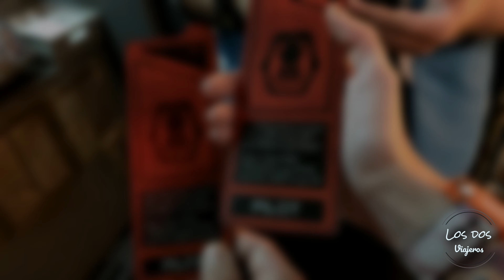Star Wars Galaxy's Edge en Orlando!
Este video les mostrará esta Tierra llamada Batuu, en la cual pueden encontrar una ambientación basada en la última Trilogía de esta zaga, una tierra donde puedes armar su propio Droide, su sable y tener la oportunidad de probar  las famosa leche azul o verde. También trendrán la experiencia de encontrarse con Rey, Chewbacca, Kylo Ren y Stormtroopers que andan patruyando la zona. Esta Tierra cuenta con dos atracciones la del Halcón Milenario donde pilotearas esta nave, les tocara ayudar el comando de la misma, y la más recientemente atracción llamada Rise of the Resistance, que desafortunadamente aún no podemos decirles como es, porque apenas tiene una semana de abierta a la fecha de hoy. Los invitamos a visitar esta Tierra Llamada Batuu.